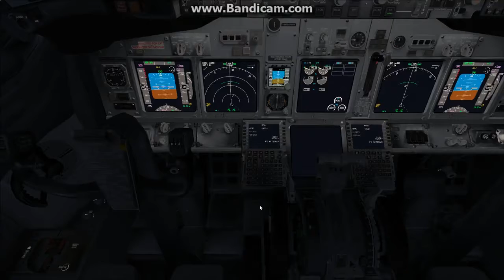Digital Combat Simulator - Flying through Thunder